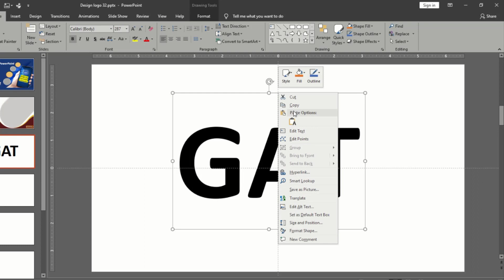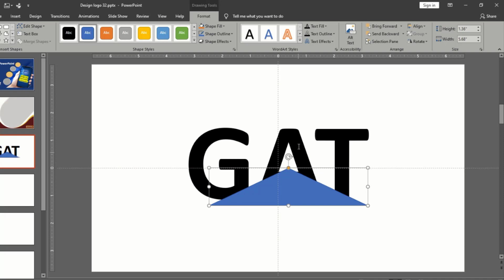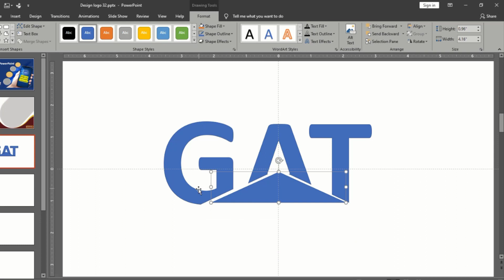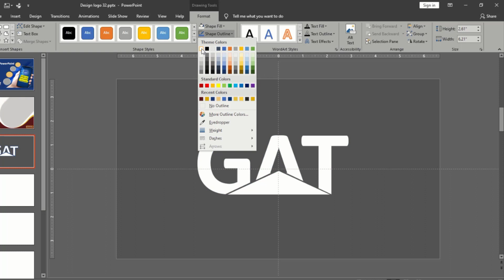PowerPoint Creative Design Tutorial 2022 | PowerPointSchool_Ep34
In this tutorial, we're going to learn how to design a logo in PowerPoint 2022. We'll start by drawing a level diagram to help us understand the composition of our logo. Then, we'll use Photoshop to create the logo template, complete with fonts and graphics.

Learning how to design a logo in PowerPoint is a great way to improve your creativity and skillset. In this 1-part tutorial, we'll cover everything you need to know to create a beautiful logo using PowerPoint 2022. So don't miss out, and join us in this exciting process!